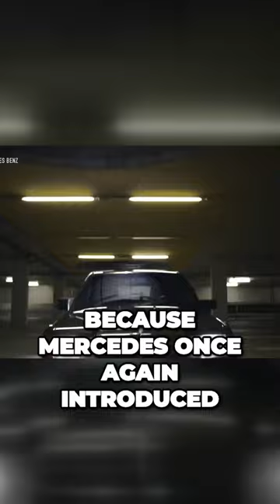How FORD Got Banned in Germany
Adil, Haplo, Mubashir, Dale, Amitoj, Reese, Rhett, Jake, Ali, Dennis, David, Elyas, Karthik, Nico, Asif, Rubedo, Deadmoo53, & more!